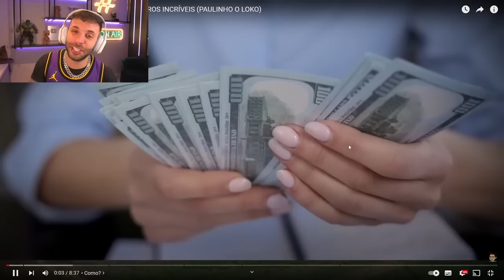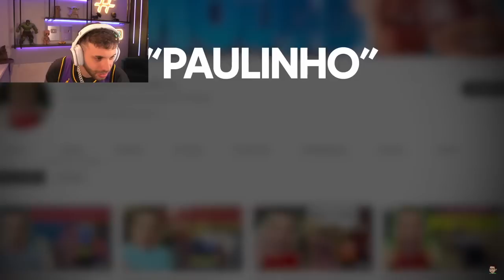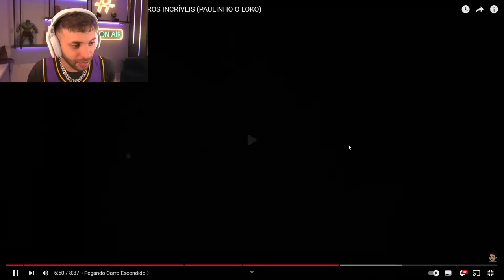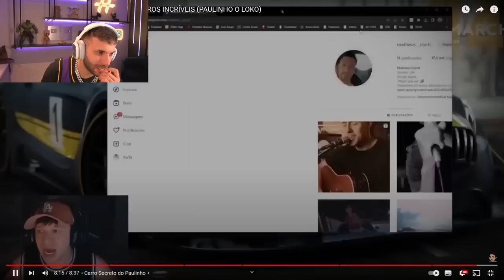FOI ASSIM QUE O PAULINHO O LOKO FICOU FAMOSO!! | TASPIO REAGE MILIONÁRIO aos 13 ANOS tem CARROS...